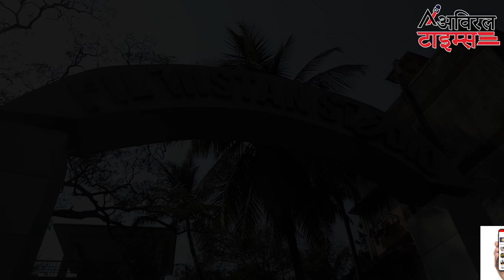उस भविष्यवाणी का जलवा 75 साल देखा देश ने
Aviral Times bring to the users most reliable authentic and unbiased news.